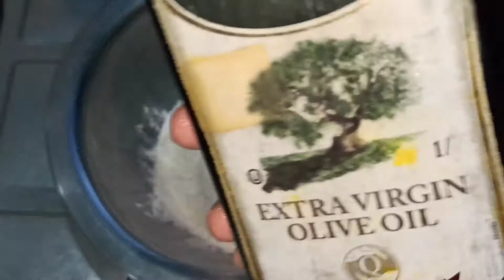আজকে আমাদের বাসায় আমার ভাতিজার নানা এসেছিল||Jafrin Sultana Tithi🥰 blog